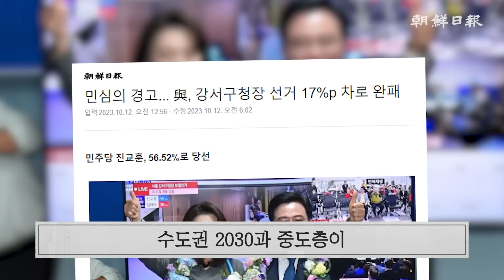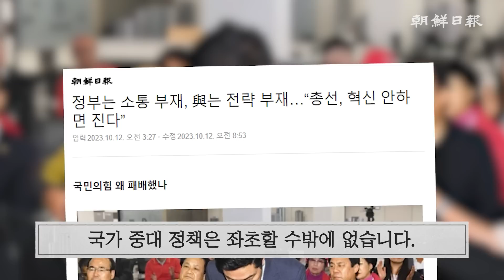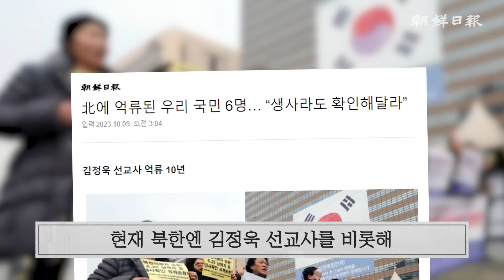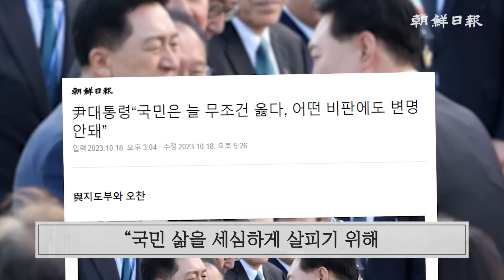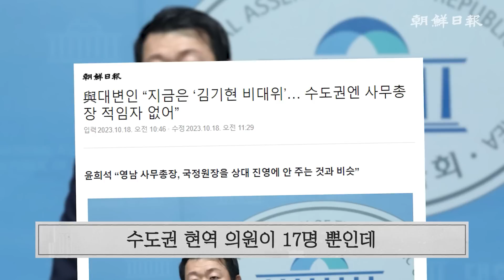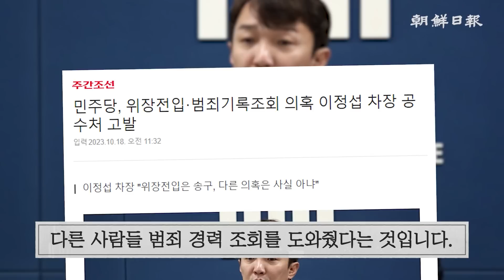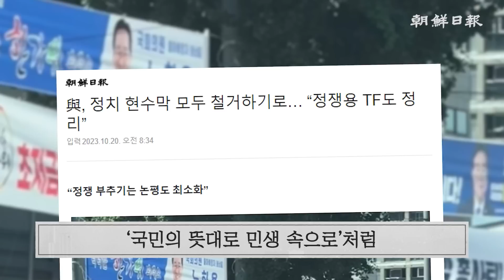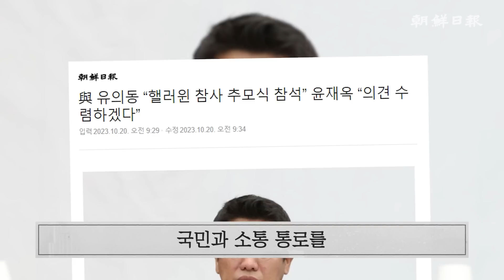[금주의 사설] 윤 대통령 ‘국민이 늘 옳다’, 인사도 그렇게 하고 있나(10/19) 외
00:05 10/17(화) - ‘혹시’ 했지만 ‘역시’로 가는 국민의힘
04:16 10/18(수) - 국제사회가 中 압박하면 야만적 탈북자 북송 막을 수 있다
07:08 10/19(목) - 윤 대통령 ‘국민이 늘 옳다’, 인사도 그렇게 하고 있나
11:12 10/20(금) - 범죄 혐의자가 다수당 대표면 검사 탄핵해 손발 묶는다는 나라
13:44 10/21(토) - 정쟁 현수막 내리는 국민의힘, 오랜만에 보는 모습
◈채널에 가입하여 혜택을 누려보세요◈